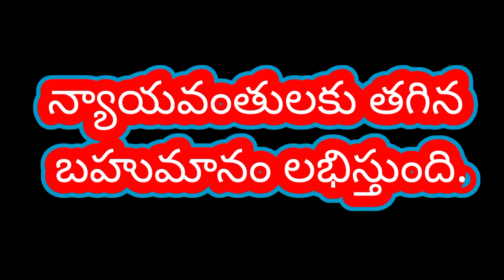Today devuni vagdanam god bless you